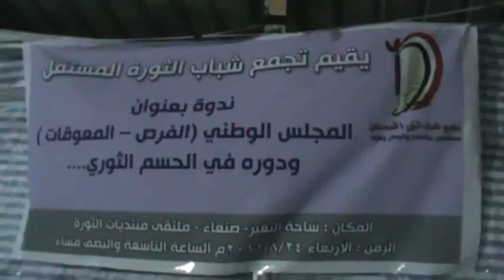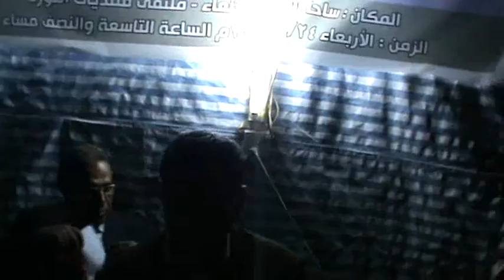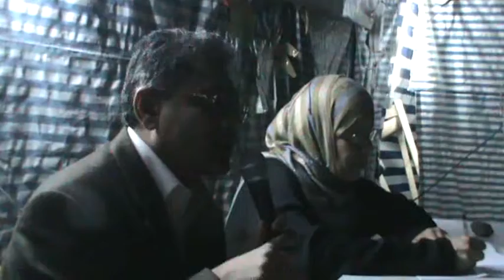صنعاء ندوة:المجلس الوطني(الفرص-المعوقات)24-8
ندوة  لتجمع لشباب الثورة  المستقل  بعنوان  المجلس    الوطني (الفرص-المعوقات) ودورة في الحسم الثوري
لكل من حورية مشهور وجلال فقيرة  وطاهر  فرحان ونجيب قائد
المركز الاعلامي لشباب الثورة -صنعاء
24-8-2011